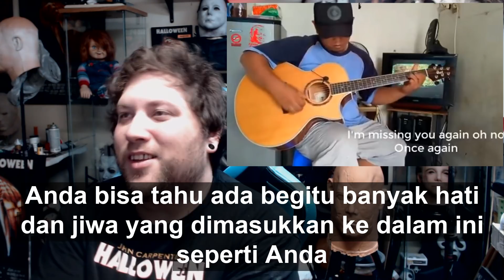ALIP BA TA | "Dear God" With Indonesian SUBTITLES!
Reaction starts at 2:08

Sorry if the subtitles don't make sense during some parts of the video. I tried translating as best as I could. Also the video quality dropped a bit.

Maaf jika subtitle tidak masuk akal di beberapa bagian video. Saya mencoba menerjemahkan sebaik mungkin. Kualitas video juga sedikit menurun.